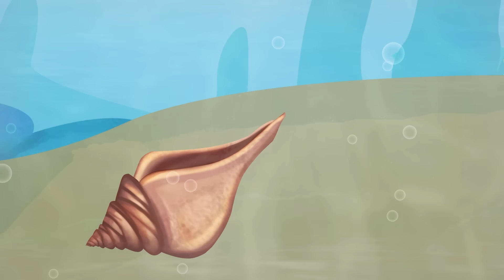La Sirenita Serie Parte 5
La Sirenita Serie Parte 5 - Los Peces Desaparecidos